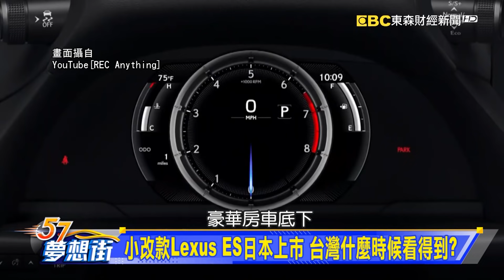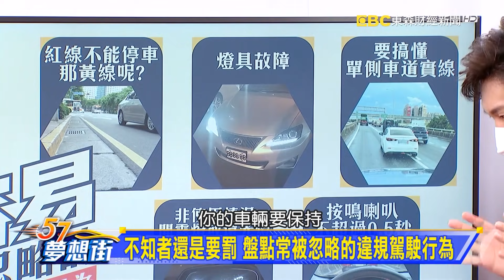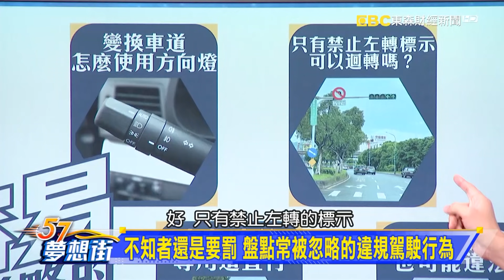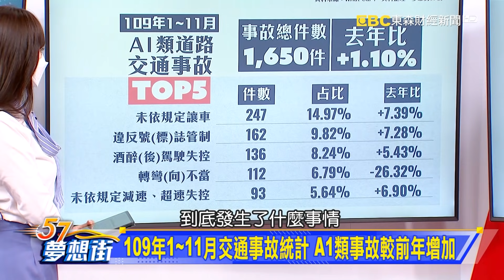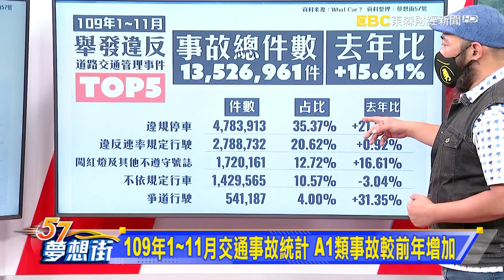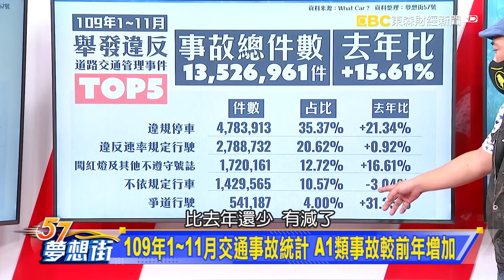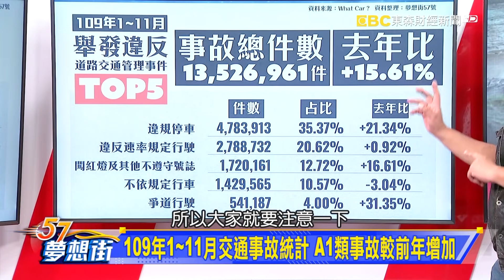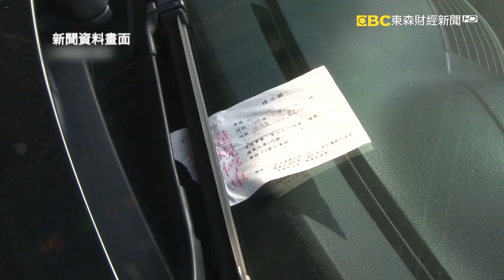小改款Lexus ES日本上市 台灣什麼時候看得到？《@57DreamSt 預約你的夢想 精華篇》20210914 李冠儀 Rick 程志熙 張迺庭 徐旻賦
小改款Lexus ES日本上市 台灣什麼時候看得到？
不知者還是要罰 盤點常被忽略的違規駕駛行為
109年1~11月交通事故統計 A1類事故較前年增加
政府已放棄處理？台灣違規停車亂象難以根治！

東森財經新聞台 夢想街57號#57#汽車#李冠儀#朱嘉偉#預約你的夢想#Lexus ES#停車#電動車#Kona Electric#ES#充電樁#Kona#賓士#本田